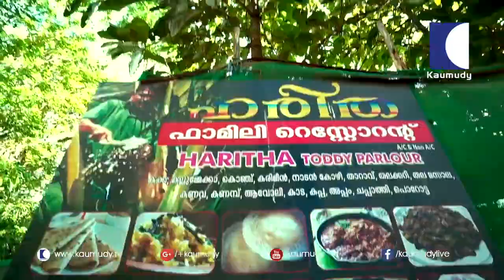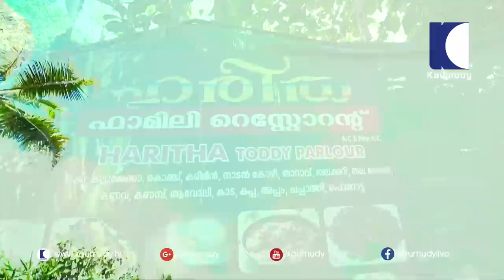കരിങ്കോഴി വച്ചൊരു 'കൊണ്ടാട്ടം' ; നാവിന് രുചിയും ശരീരത്തിന് ആരോഗ്യവും | FOOD SPECIAL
കരിങ്കോഴി വച്ചൊരു 'കൊണ്ടാട്ടം' ; നാവിന് രുചിയും ശരീരത്തിന് ആരോഗ്യവും